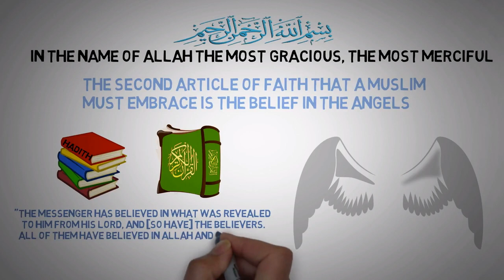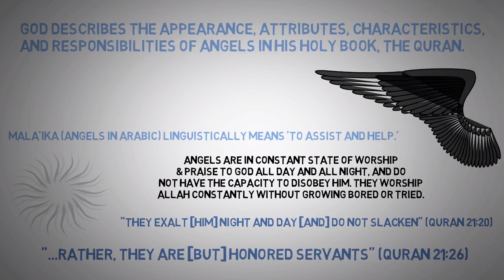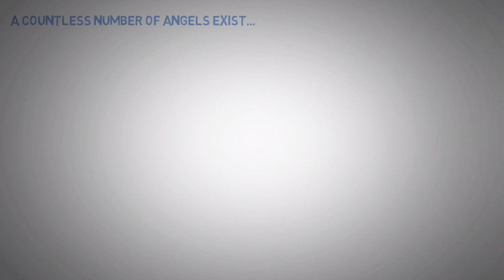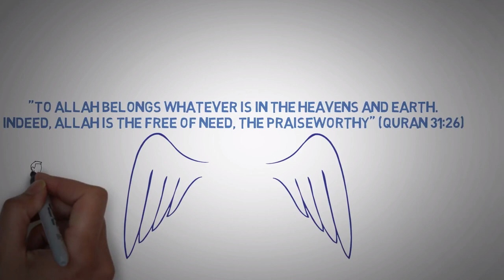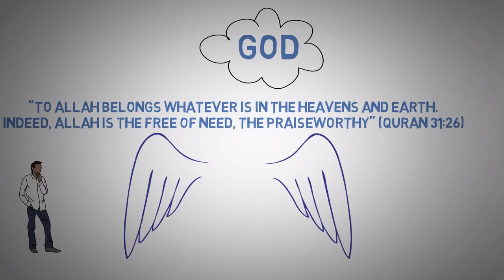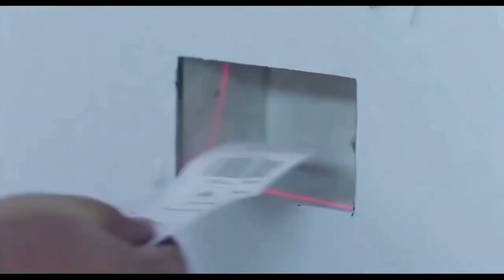بدر رامي .. وصلة كاملة "يا إمام الرسل" .. من مهرجان الدار البيضاء الصوفي ..BADR RAMI .. SOUFI